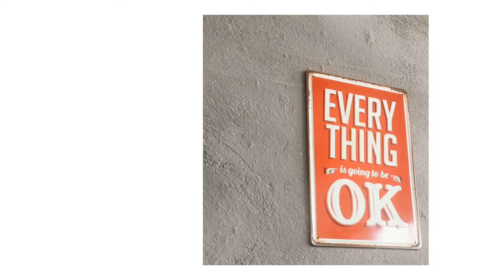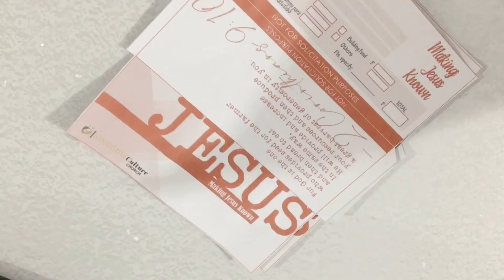Vlog: Life Lately - Life in the Province | Friends & Family💛